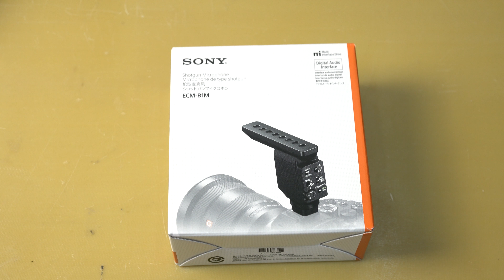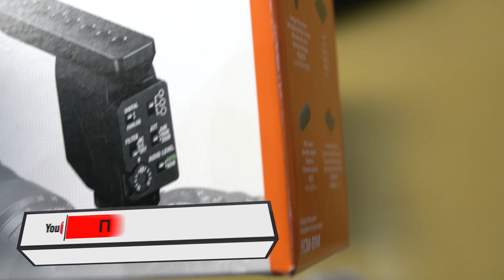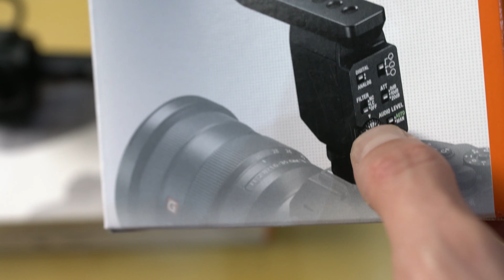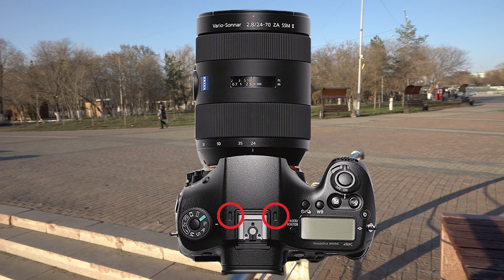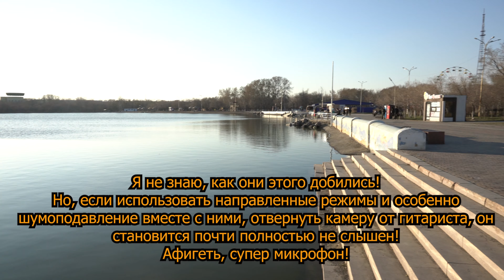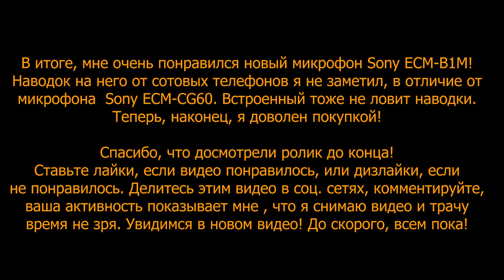Сравнение микрофона Sony ECM-B1M с Sony ECM-CG60, Sony A99II и GoPro 9 Black. [4K]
Всем привет, с вами канал Андрея Ващенко! В данном ролике, я проведу тесты и сравнение внешнего микрофона Sony ECM-B1M с Sony ECM-CG60 и GoPro9
а также, со встроенным микрофоном в камеру Sony A99II.
На канале много видео по электротранспорту, модернизации аккумуляторов от различной техники, а также тестам современных литиевых аккумуляторов.

Регистрируйтесь, устанавливайте плагин и присоединяйтесь к множеству тех, кто уже экономит! Ссылки:
Буду рад финансовой помощи в покупке аккумуляторов для тестов.